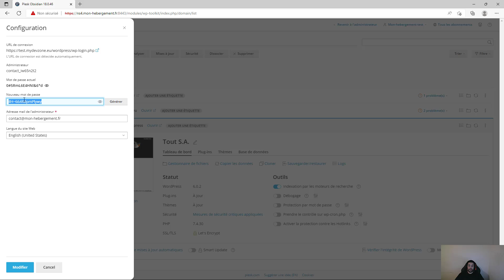WordPress : Changer son MDP depuis Plesk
Vous avez perdu le mot de passe de votre site WordPress mais vous avez accès à l'interface de gestion ?
Venez découvrir comment réinitialiser le mot de passe de votre compte WordPress.

✅Vous en avez marre d'avoir des lenteurs sur votre site WordPress ?
Besoin d 'un hébergement rapide, efficace et optimisé pour WordPress ?